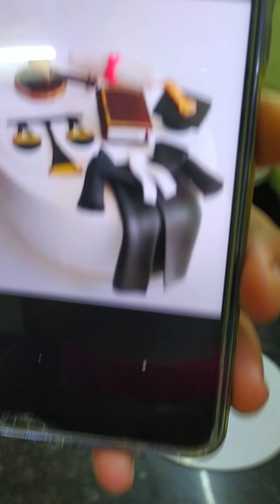Advocate cake/how to make advocate cake/sugarpasteadvocatecaketheme